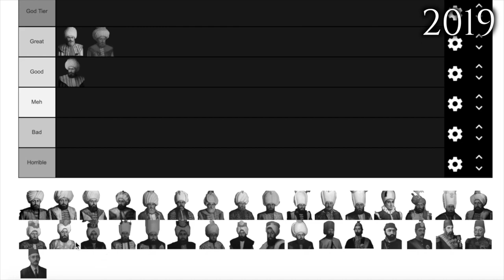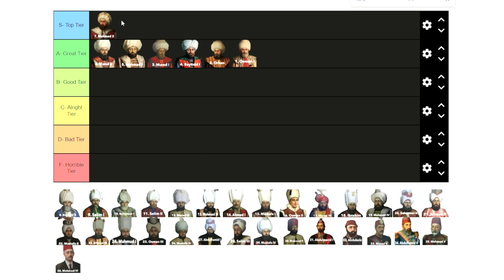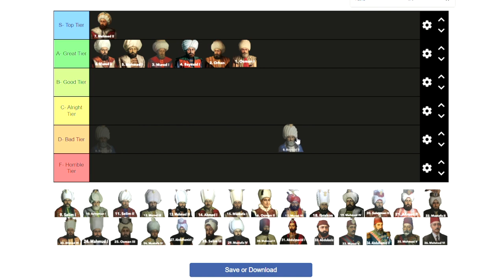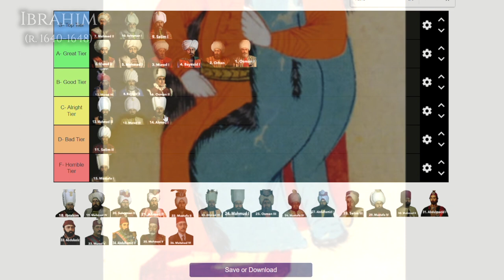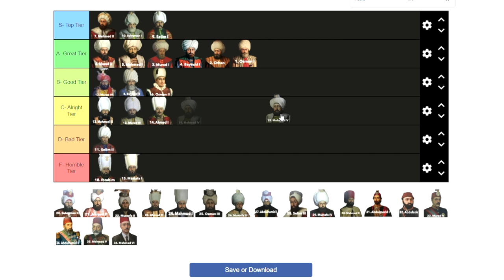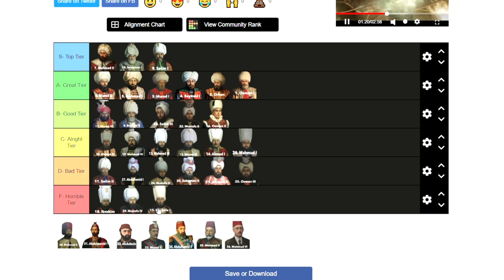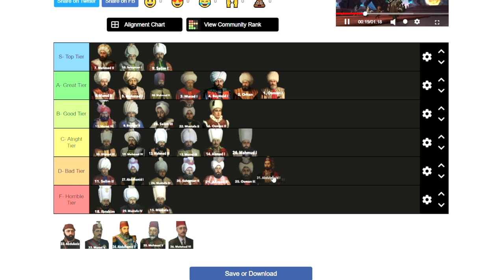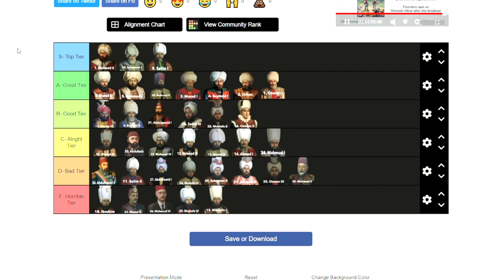Ranking the Ottoman Sultans (Updated Tier List 2022)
Sources for this video:
- The Last Centuries of Byzantium 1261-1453 by Donald M. Nicol
- The Sultans: The Rise and Fall of the Ottoman Rulers and Their World: A 600-Year History by Jem Duducu
- Men At Arms Series: Armies of the Ottoman Turks 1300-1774 by David Nicolle and Angus McBride
- Discovering the Ottomans by Ilber Ortayli
- The Ottoman Empire and Europe by Halil Inalcik
- History of the Ottoman Empire and Modern Turkey by Stanford J. Shaw
- Osman's Dream by Caroline Finkel
- The Ottoman Empire 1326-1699 by Stephen Turnbull